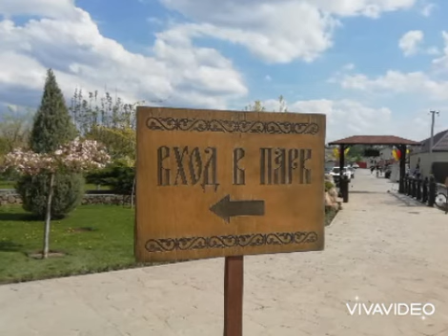7 мая 2021 г.